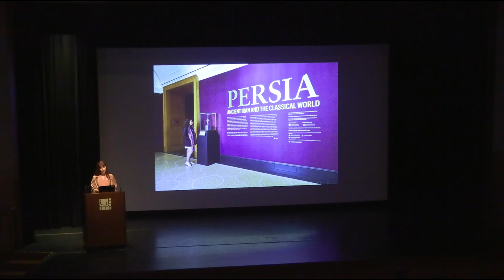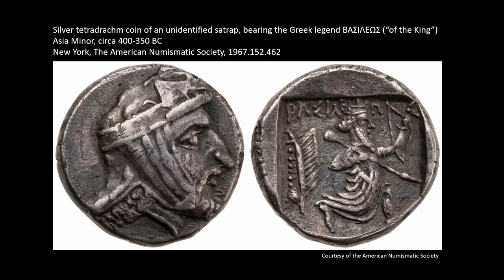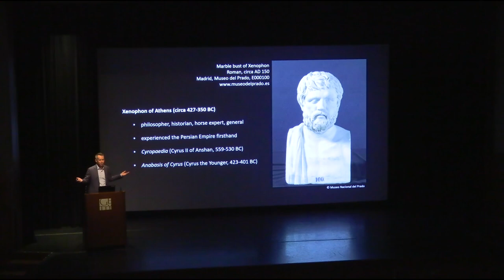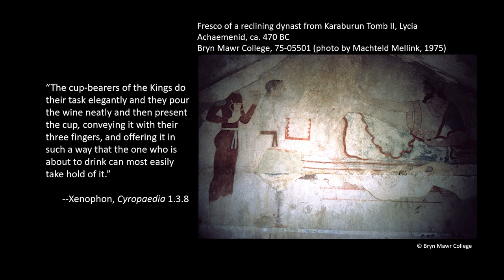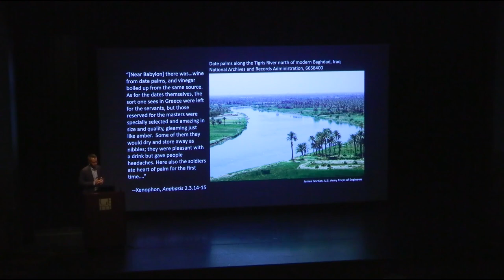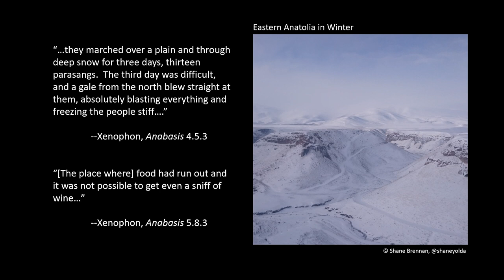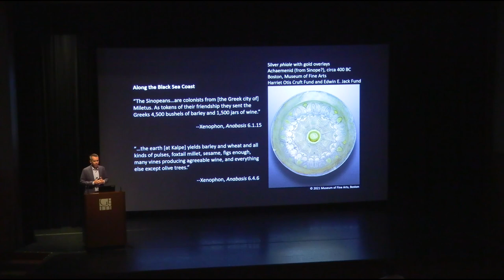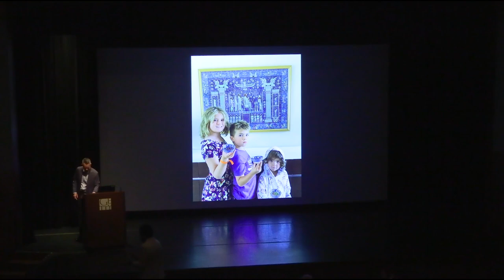Bacchus Uncorked: Drinking (and Eating) with Greeks and Persians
Wine was an important symbol and valuable social lubricant for Greeks and Persians alike in the period from 600–350 BC. Historian John W. I. Lee explores drinking practices and related food through the eyes of Xenophon, a Greek mercenary in Persia who wrote many stories of food and drink.

This program was presented at the Getty Villa on Saturday, July 9, 2022, and complements the exhibition "Persia: Ancient Iran and the Classical World,"